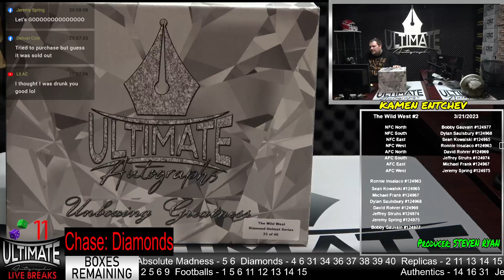Patrick Mahomes Chiefs Camo Authentic Helmet - 03/21/2023 7 P.M. Live Breaks